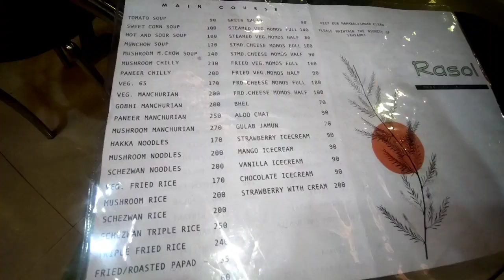ಮಹಾಬಲೇಶ್ವರ ದೇವಸ್ಥಾನಕ್ಕೆ ಒನ್ ಡೇ ಫುಲ್ ಜರ್ನಿbablicherrykanndavolg#